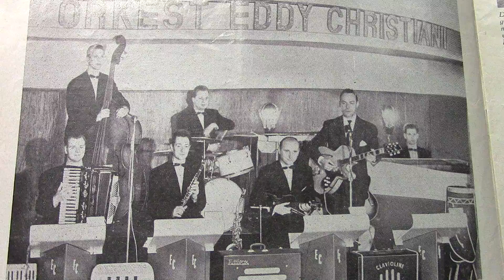Eddy Christiani: Vannacht als de bloemen dromen.